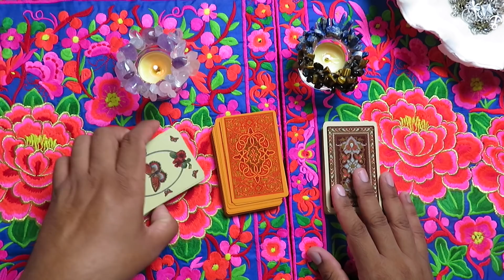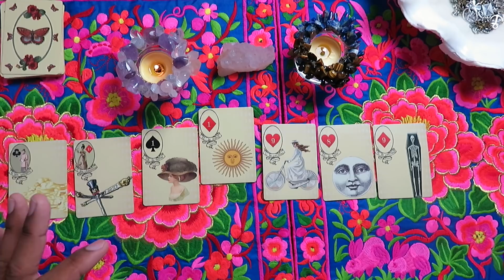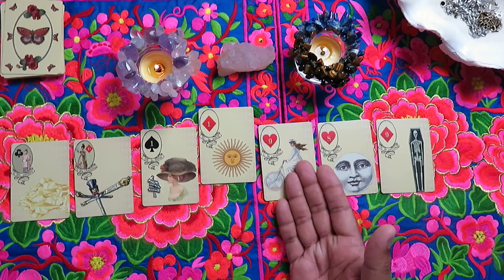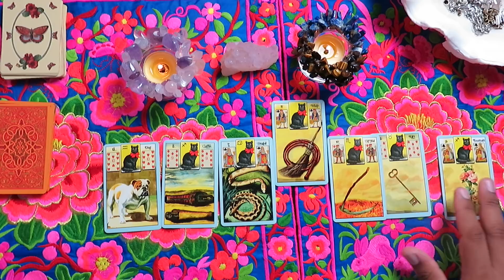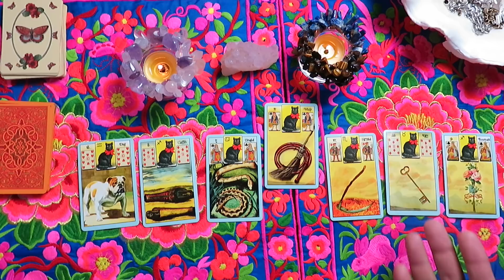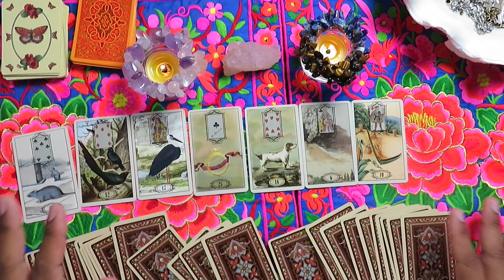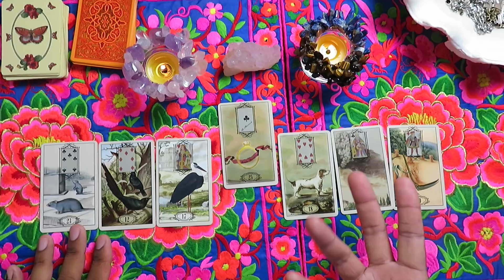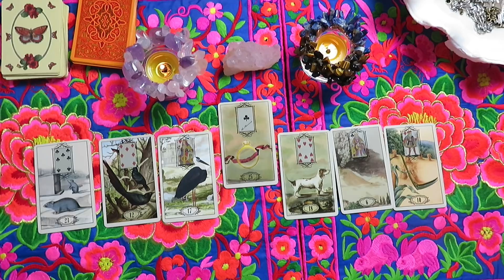⚡️✨🍀Petit Lenormand Tirage des énergies, semaine du 25 au 31 mai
👇   👇  👇  Déroule pour plus d'infos  👇👇👇
🔮Mon site internet : alexandremusruck.com et Ma boutique Etsy

⏰ TIMINGS de la vidéo:
⌛️Choix des jeux: 1:56
⌛️Choix 1: 2:43
⌛️Choix 2: 9:27
⌛️Choix 3: 16:31